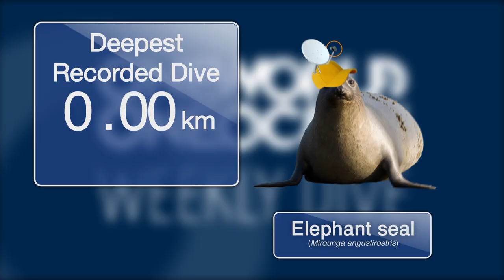Weekly Dive: I Wanna Be a Nudibranch & Seal Tracks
-- 6.15.12 -- Shot in Laguna Beach, California, The Weekly Dive, a One World One Ocean original series, shares the top ocean news and fun facts for each week. Click "Show more" for relevant links and more information!
Some species of nudibranch prey on stinging animals, such as jellies and anemones, and can store the nematocysts (stinging cells) for their own defenses.
To read more about the manta ray tracking study, go

Graham RT, Witt MJ, Castellanos DW, Remolina F, Maxwell S, et al. (2012) Satellite Tracking of Manta Rays Highlights Challenges to Their Conservation.PLoS ONE 7(5): e36834. doi:10.1371/journal.pone.0036834
To learn about the satellite tag study on elephant seal foraging behavior, You can also access the scientific report

Robinson PW, Costa DP, Crocker DE, Gallo-Reynoso JP, Champagne CD, et al. (2012) Foraging Behavior and Success of a Mesopelagic Predator in the Northeast Pacific Ocean: Insights from a Data-Rich Species, the Northern Elephant Seal. PLoS ONE 7(5): e36728. doi:10.1371/journal.pone.0036728
"I Wanna be a Nudibranch" is a parody of "Billionaire" by Travie McCoy ft. Bruno Mars.